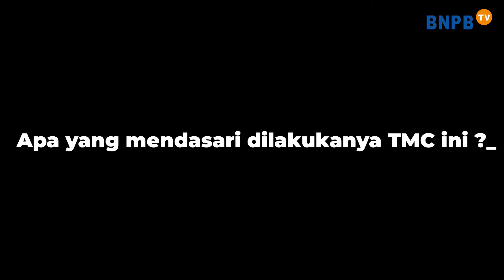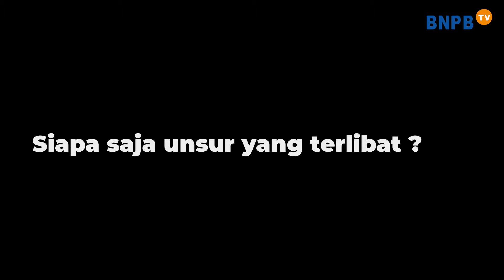Operasi TMC untuk Kurangi Potensi Dampak Banjir di Demak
Halo SahabatTangguh!

Pemerintah Pusat melalui Badan Nasional Penanggulangan Bencana (BNPB) melakukan operasi Teknologi Modifikasi Cuaca (TMC) di langit Semarang-Laut Jawa guna mengurangi intensitas curah hujan yang menjadi salah satu faktor pemicu terjadinya bencana banjir seperti yang terjadi di wilayah Kabupaten Grobogan, Demak, Kudus dan sekitarnya pada awal hingga pertengahan Februari 2024. Operasi TMC tersebut dilaksanakan atas arahan Kepala BNPB Letjen TNI Suharyanto S.Sos., M.M., saat meninjau lokasi terdampak banjir Demak pada Senin (12/2), melalui koordinasi dengan BRIN, BMKG dan lintas instansi terkait.

Adapun pelaksanaan operasi TMC tersebut mulai dilakukan pada hari ini Kamis (15/2) menggunakan pesawat cessna 208 caravan bernomor lambung PK-SNM dari Lanud Ahmad Yani di Semarang.

Pada operasi TMC perdana di Semarang ini telah dilakukan penyemaian Natrium Clorida (NaCl) sebanyak 2 ton dengan 2 kali sortie selama kurang lebih 2 jam penerbangan. Pada sortie yang pertama, sebanyak 1 ton NaCl disemai di langit Ambarawa, Kendal dan Batang dari atas ketinggian 11 ribu kaki. Kemudian sortie yang kedua kembali disemai 1 ton NaCl di wilayah Magelang, wilayah pesisir Kendal dan Batang dari atas ketinggian 12 ribu kaki.

Area penyemaian tersebut dipilih karena berada di wilayah hulu yang dinilai tidak rawan longsor dan banjir, menurut kajian dari Badan Penanggulangan Bencana (BPBD) Provinsi Jawa Tengah. Secara umum, keadaan cuaca di wilayah Jawa Tengah terpantau berawan dan hujan ringan hingga sedang. Pertumbuhan awan Cumulus Concestus juga mulai terdeteksi pada siang hari.

Adapun prediksi curah hujan harian di lima wilayah yang meliputi Demak, Blora, Sragen, Salatiga dan Banjarnegara diprediksi terjadi hujan dengan intensitas 7,1 - 9,8 mm per hari.

Dua Target Utama TMC

Direktur Sumber Daya Darurat, Kedeputian Penanganan Darurat BNPB Agus Riyanto yang memimpin jalannya TMC ini mengatakan bahwa operasi TMC ini merupakan bentuk ikhtisar bersama dalam rangka mengurangi potensi dampak risiko bencana hidrometeorologi basah yang dipicu oleh faktor cuaca.

Pada operasi ini, Agus menjelaskan ada dua fokus utama yang menjadi target pelaksanaan TMC. Pertama adalah bagaimana agar debit sungai dari wilayah hulu yang berhilir di Demak tidak kembali naik pada saat proses penutupan tanggul yang jebol. Sebab, jika debit sungai kembali naik maka upaya penutupan tanggul jebol penyebab banjir di Demak akan terkendala dan dikhawatirkan banjir semakin lama tertangani.

Kemudian fokus yang kedua menurut Agus adalah bagaimana agar wilayah pengungsian warga terdampak tidak tergenangi banjir dan dapat meringankan beban mereka. Adapun hingga hari ini masih ada 25.518 jiwa yang mengungsi di berbagai titik mulai gedung-gedung pemerintahan maupun tenda mandiri di sepanjang tanggul yang mana lokasinya masih dikelilingi oleh genangan banjir.

Sesuai rencana, operasi TMC ini akan dilakukan selama tiga hari sampai tanggal 19 Februari 2024 mendatang. Namun tidak menutup kemungkinan akan diperpanjang apabila memang masih dibutuhkan sesuai hasil evaluasi oleh tim yang tergabung dalam operasi TMC ini.

Selain operasi TMC, BNPB juga mengirimkan sejumlah personel khusus untuk mendampingi Pemerintah Kabupaten Demak dalam rangka percepatan penanganan darurat bencana banjir hingga masa pemulihan dan rehabilitasi serta rekonstruksi nanti.

Tim BNPB telah diberangkatkan sejak tanggal 12 Februari 2024 dan rencananya akan ditugaskan sampai awal Maret mendatang dengan sistem estafet. Adapun personel BNPB tersebut mulai dari tim Kedeputian Bidang Penanganan Darurat, Kedeputian Bidang Rehabilitasi dan Rekonstruksi, Kedeputian Bidang Sistem dan Strategi, Kedeputian Bidang Pencegahan, Kedeputian Bidang Logistik dan Peralatan, Pusat Pengendali dan Operasi, Pusat Data Informasi dan Komunikasi Kebencanaan.

Berdasarkan hasil kaji cepat yang dilakukan BPBD Kabupaten Demak, kondisi banjir yang merendam sebagian besar wilayah dengan julukan “Kota Wali” itu sudah berangsur surut. Hal itu disampaikan oleh Plt. Kepala Pelaksana BPBD Kabupaten Demak M. Agus Nugroho Luhur Pambudi dalam Program Teropong Bencana yang disiarkan LIVE melalui YouTube BNPB pada hari ini.

Menurut Agus, beberapa ruas jalan utama sudah mulai dapat dilalui kendaraan roda dua maupun empat dengan kecepatan terbatas. Kendati mulai surut, namun cakupan wilayah terdampak banjir justru semakin meluas.

Kondisi surutnya genangan banjir di Demak ini menurut Agus adalah bagian dari hasil jerih payah tim gabungan, khususnya Balai Besar Wilayah Sungai (BBWS) Jeratunseluna yang mulai berhasil menambal tanggul-tanggul jebol setelah kehilangan kemampuan menahan debit air akibat curah hujan yang tinggi.

Hingga sore ini, wilayah yang masih terdampak banjir menurut Agus meliputi 12 desa di Kecamatan Karanganyar, 7 desa di Kecamatan Gajah dan 6 desa di Kecamatan Mijen. Untuk total pengungsi ada sebanyak 25.518 jiwa.